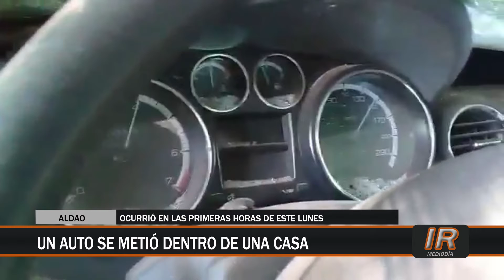Aldao: un auto se incrustó en una vivienda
Daños materiales cuantiosos sufrió una vivienda aldaense cuando un automóvil impactó contra la misma, en la curva de la RP18-S.